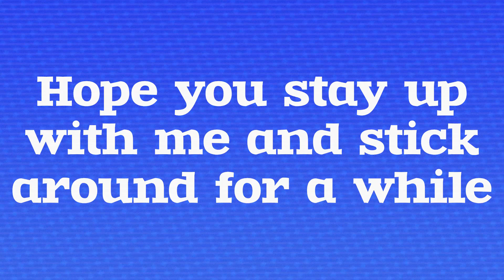Welcome to Late Night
Welcome to Late Night a series where I play (not all the time) old games really fucking late at night ranging from 1 to 3 in the morning. My name is Pan Bimbo or you may know me by my actual name ( I don't really care) and I hope you come to stay and enjoy your night with me... or not I can't force you to do anything.